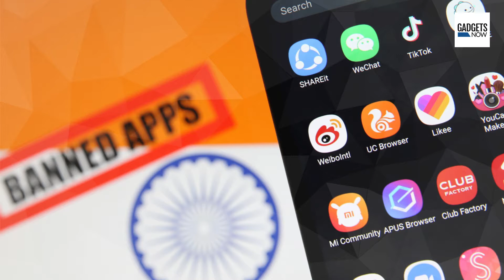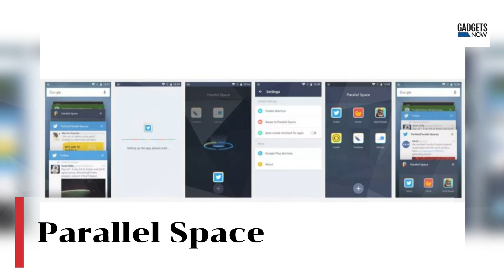App ban: 14 new China-linked apps blocked by the government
In late June, the government blocked 59 China-linked apps followed by a ban on another 47 apps on July 27. The latest list includes popular apps like Weibo and Baidu which are dubbed as the Chinese answer to Twitter and Google respectively.